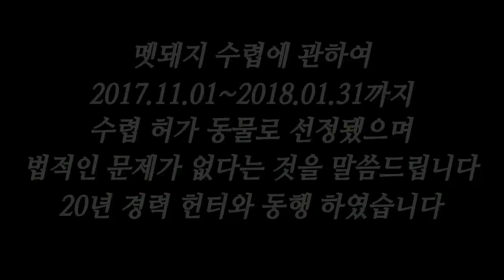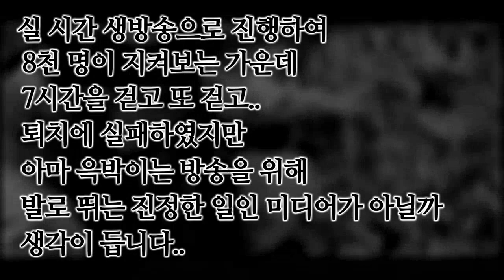야생 멧돼지 포획하러 전문 헌터와 사냥개 15마리 출동 헌터 윽박